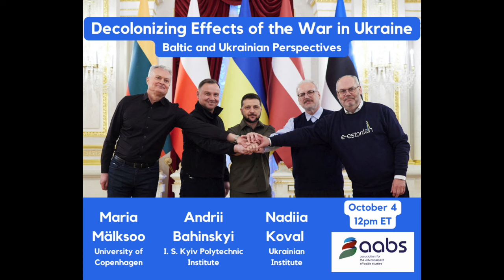Decolonizing Effects of the War in Ukraine: Baltic and Ukrainian Perspectives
The Association for the Advancement of Baltic Studies hosted an online roundtable discussion on “Decolonizing Effects of the War in Ukraine: Baltic and Ukrainian Perspectives” on Wednesday, October 4, 2023, from 12:00-1:00 pm EST.

This webinar addressed the full-scale war in Ukraine as a potential move toward decolonization. Decolonization refers to resisting Russia and asserting new identities and subjectivities. Which processes of decolonization are taking place in Ukraine and the Baltic states? What will be the impact of this war on challenging imperial hierarchies in international relations? What will be its impact on domestic developments?

These and other questions were tackled by Nadiia Koval (Ukrainian Institute), Andrii Bahinskyi (Igor Sikorsky Kyiv Polytechnic Institute), and Maria Mälksoo (University of Copenhagen). The webinar will be moderated by Tomass Pildegovičs (University of Cambridge) and welcome remarks will be delivered by AABS Director-at-Large Daunis Auers (University of Latvia).